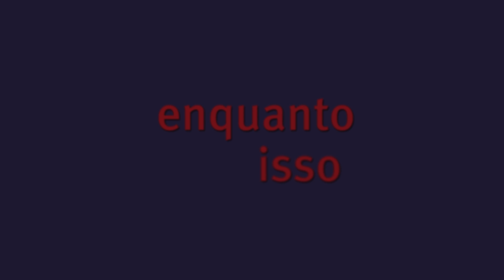enquanto isso - meanwhile - excerpt - 2009